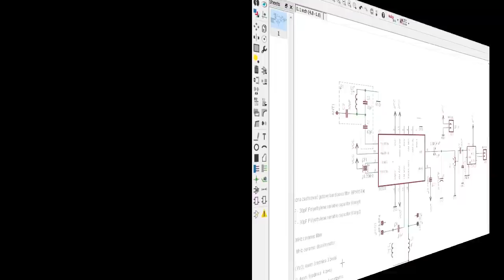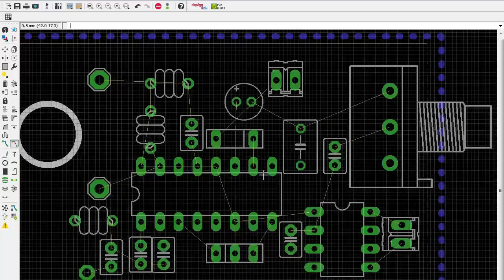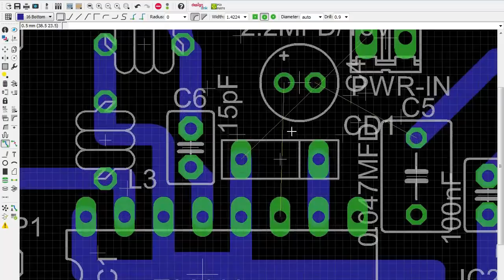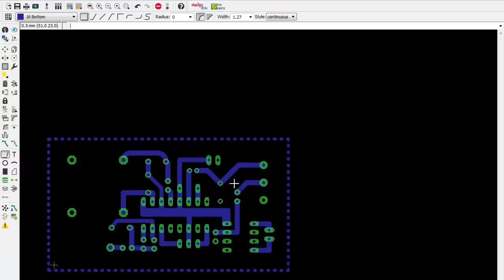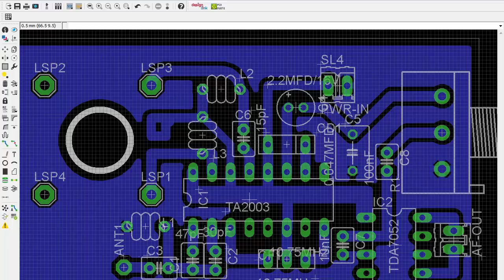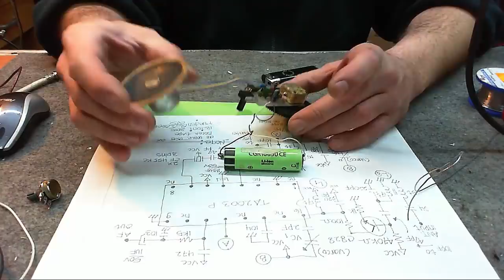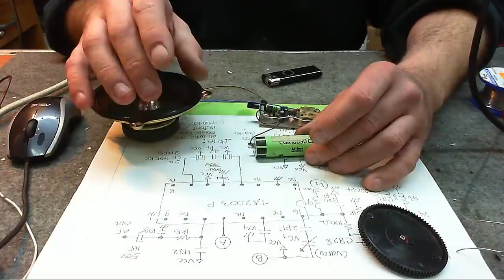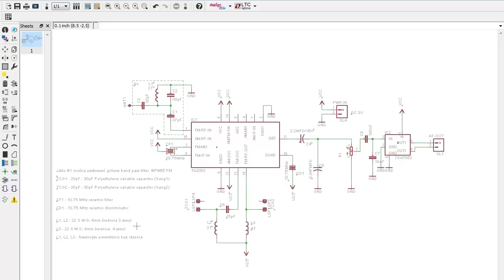Radio UKF w 15 minut